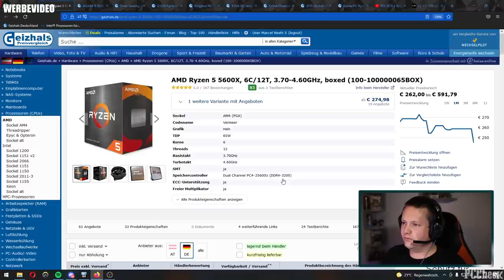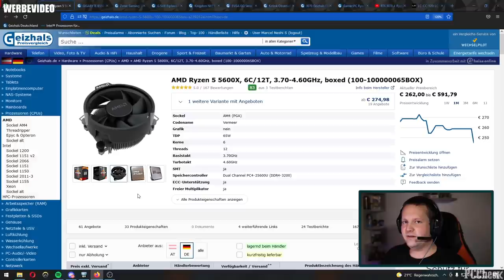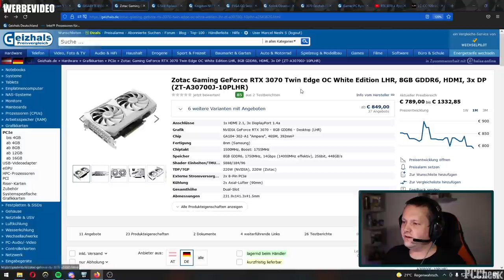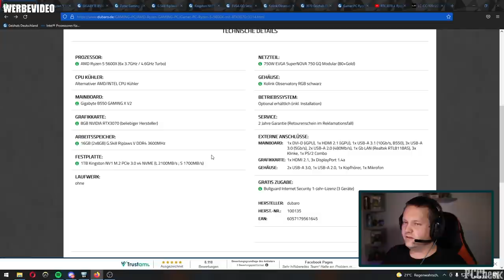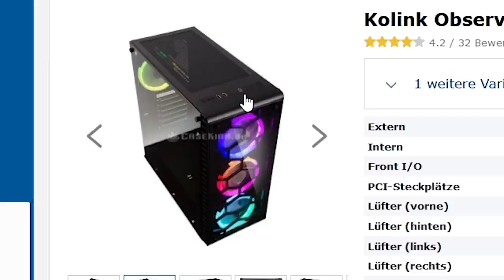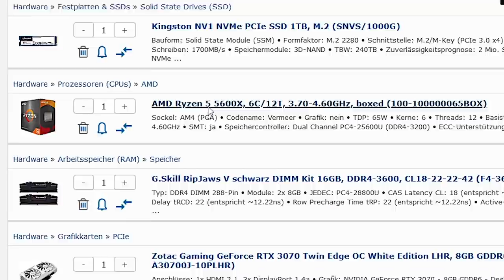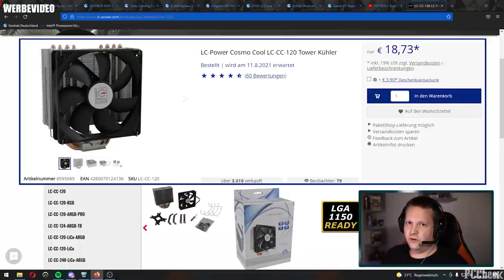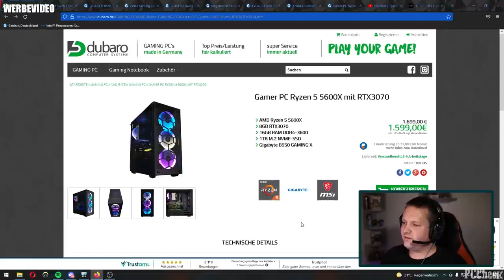DUBARO - Gamer PC Ryzen 5 5600X mit RTX3070 - Taugt der was?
▼ Empfehlungen ▼

 ⇘ Timestamps ⇙

00:00 - Der PC
06:47 - Ergebnis/Fazit
07:21 - Anpassung Kühler
08:24 - FPS-Video

⭐️ Quellenangaben ⭐️